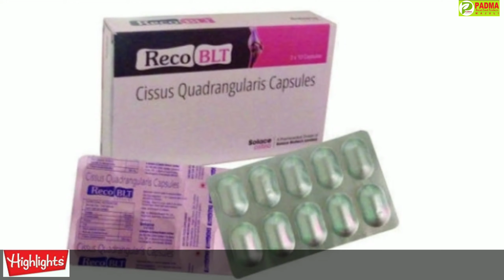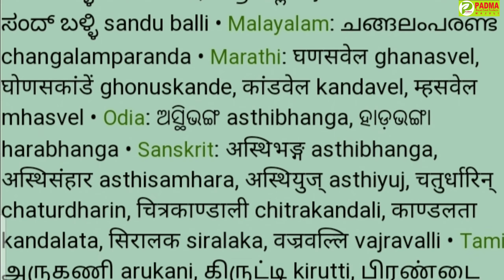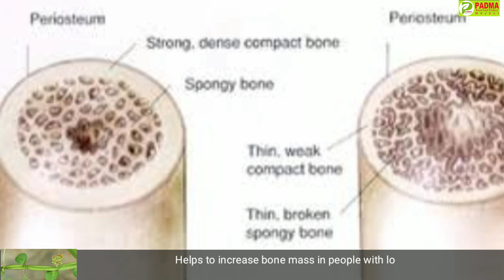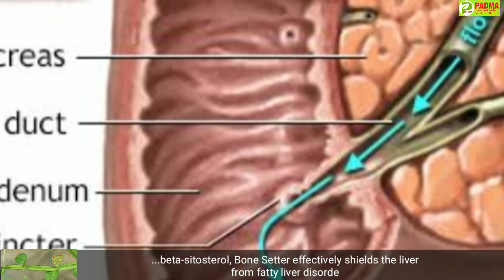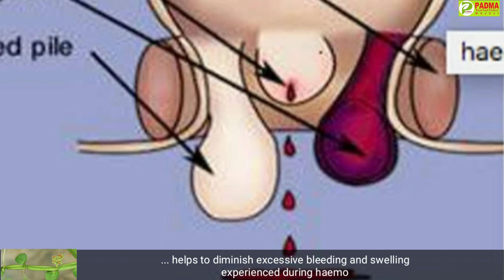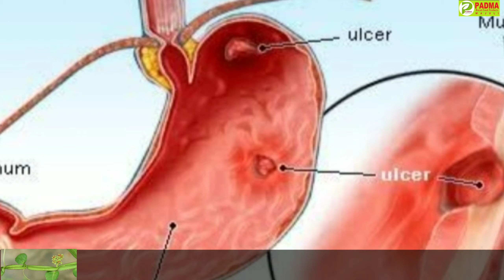Benefits of Bone Setter || হাড়জোৰাৰ ঔষধি গুণাগুণ || S1 - Ep#11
Detailed info on Cissus Quadrangularis (Bone Setter).

# Medicinal Benefits of Cissus Quadrangularis
# Medicinal Benefits of CQ
# Medicinal Benefits of Cissus
# Benefits of Bone Setter
# Benefits of Adamant Creeper
# Benefits of Veldt Grape
# Benefits of CQ Juice
# Benefits of CQ Extract
# Benefits of Hadjod
# Benefits of Asthi Samharak
# Benefits of Asthibhanga
# হাড়জোৰাৰ ঔষধি গুণাগুণ
# হাড়জোৰাৰ উপকাৰিতা